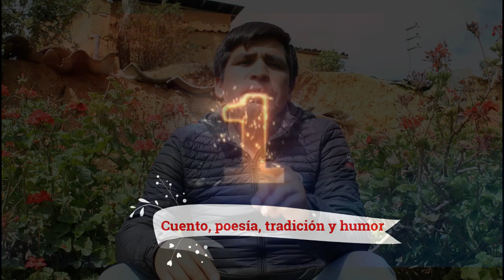CARTAS DE AMOR TRAICIONADO(Cuento de amor eterno)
Vivió 18 años en la soledad, sin visitas, sin vacaciones, sin un regalo de navidad. Cuando se casó, no fue feliz...